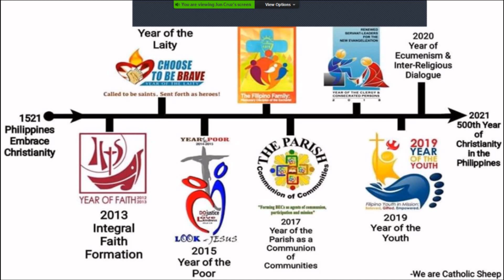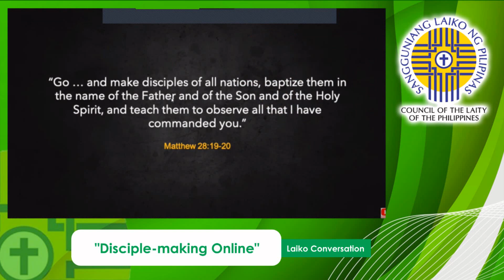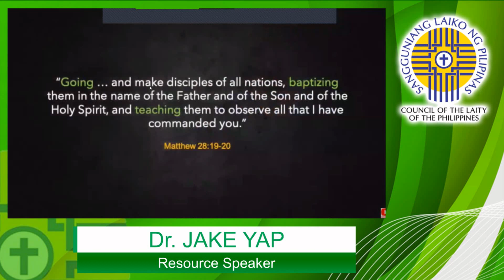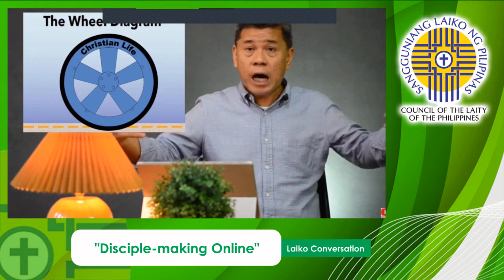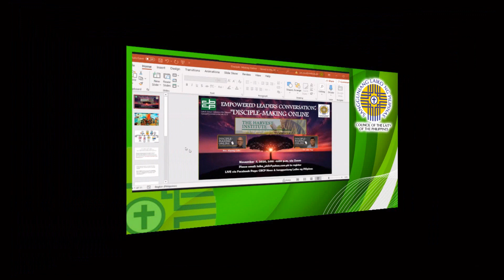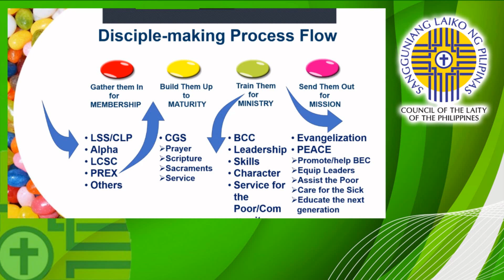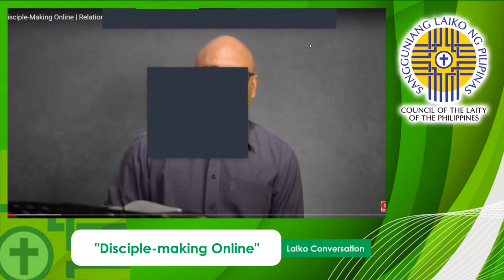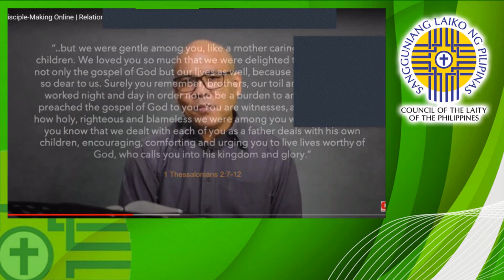LaikoConversations: Disciple-making Online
OnlineConversations on "Disciple-making Online" with Dr. Jake Yap and Bro. Abyong Calo of The Harvest Institute, organized by the Sangguniang Laiko ng Pilipinas.